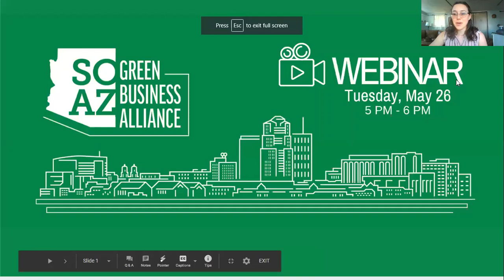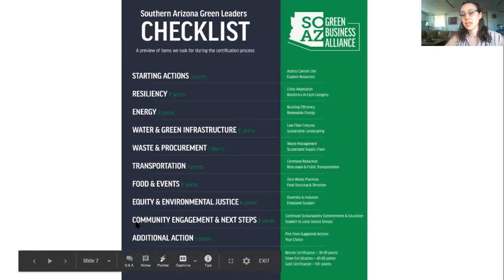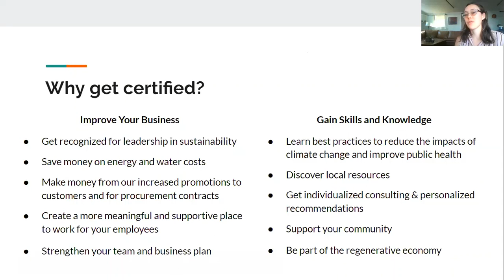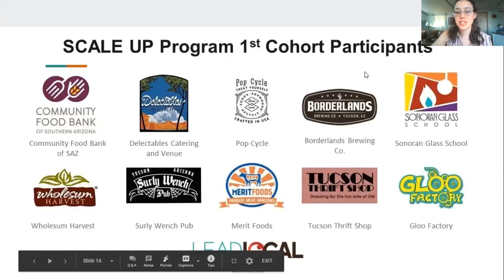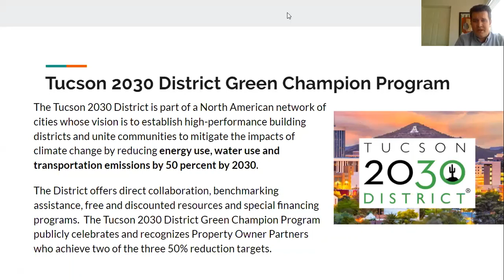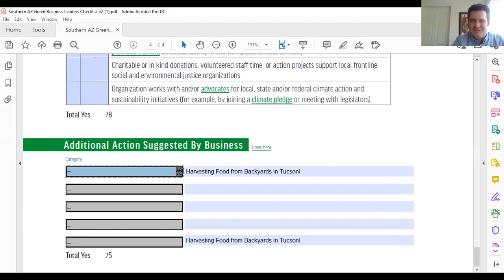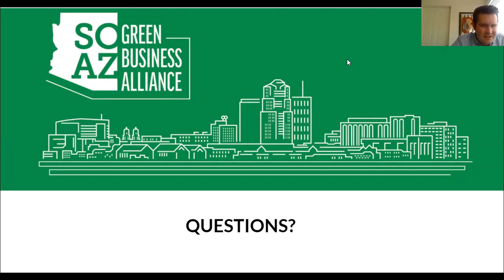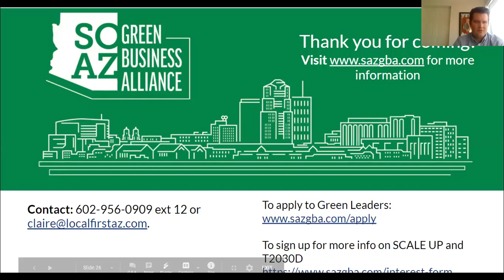Green Business Leaders: Certification in Sustainable Business Practices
Learn more about Local First Arizona's green business certification program for businesses and nonprofits in Southern Arizona in this brief introduction to the Southern Arizona Green Business Leaders Program, recorded in May 2020.

Southern Arizona Green Business Leaders is designed to help businesses gain the cost-savings, environmental and social benefits of adopting sustainable business practices.